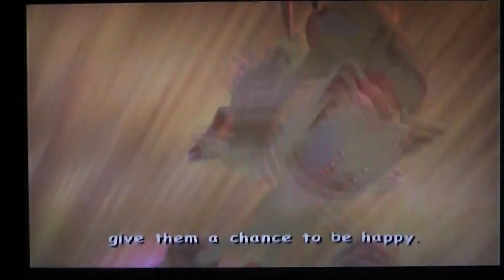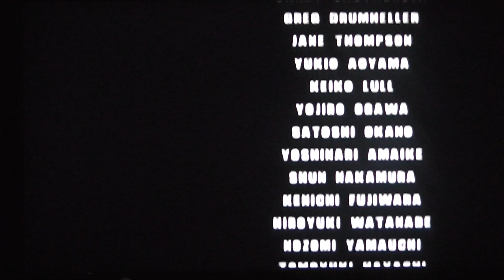Sonic Adventure 2 battle part 10 (Final Story )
Safing the world

Life and learn by CRUSH 40